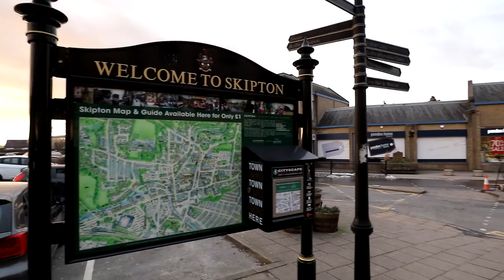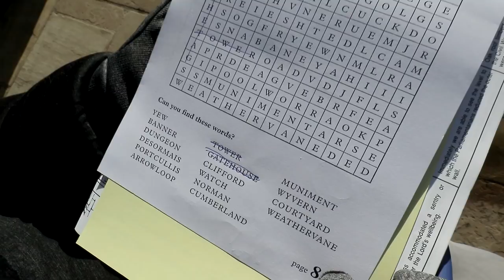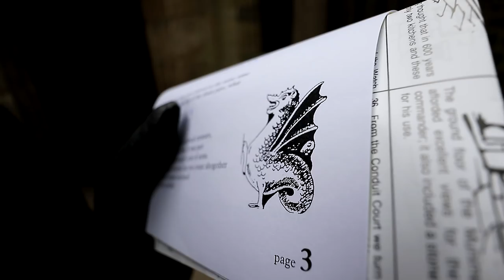Exploring an English Castle in Skipton, Yorkshire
Explore a wonderful 900 year old English castle with us!